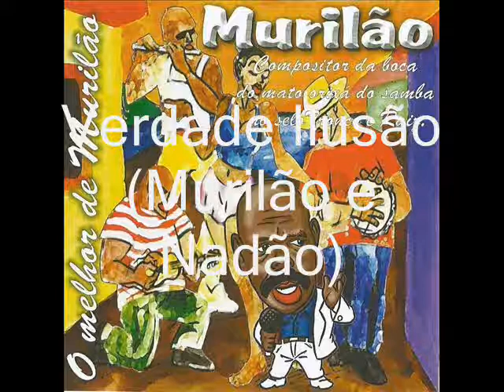Murilão - Verdade Ilusão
Verdade Ilusão (Murilão e Nadão)
Cantado por Murilão